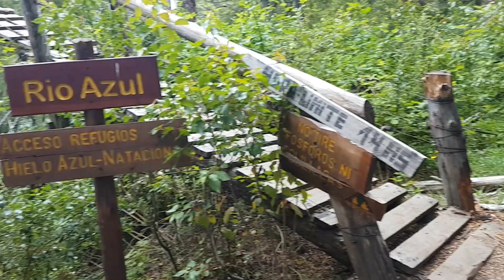EL BOLSÓN - Vianoce na hosteli a výstup na Hielo Azul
Ak by ste chceli finančne podporiť moju tvorbu, tak tu je to možné -
alebo priamo na môj účet
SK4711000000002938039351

Tohtoročné 🎄Vianoce som strávil v El Bolsón. Na hosteli panovala napätá atmosféra kľudu, takže sme si to celkom užili v kruhu najbližších cestovateľov.

Pár dní na to sme dvaja vajdovia zo 🇸🇰Slovenska vyrazili na trojdňovú túru do okolitých 🏞hôr. Bola to celkom morda, hlavne kvôli nákladu na chrbte.

V tomto vlogu sa nachádza prvá časť z krkolomného obliehania Refugio Hielo Azul.

Pokračování příště!

Dobre aj nedobre mienené námietky poprosím zaslať poštou na môj instagramový alebo facebookový účet.

Komentovať pod videom je prísne zakázané, preto vás prosím o 🔏cenzúru všetkého, čo chcete napísať.
Príklad: Tvoje videá sú riadne na chuja = ________________________________________a.

Dík